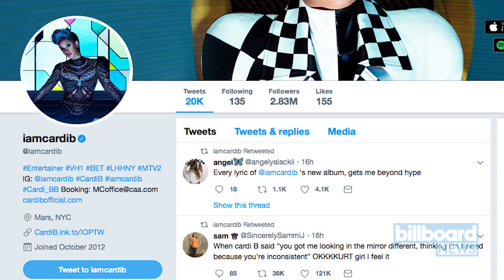Cardi B's 'Invasion of Privacy' Has Amassed 2.6 Million Tweets Since Its Release | Billboard News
Cardi B’s debut album 'Invasion of Privacy' is not only aiming for a No. 1 debut on the Billboard 200, but is also one of the most talked about records on social media.